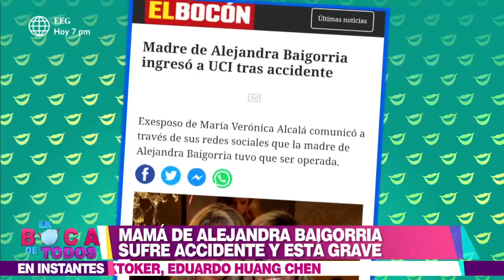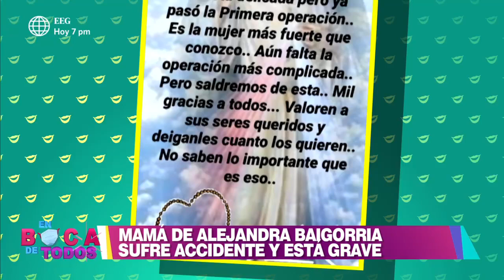En Boca De Todos: Mamá de Alejandra Baigorria sufrió accidente y se encuentra grave (HOY)